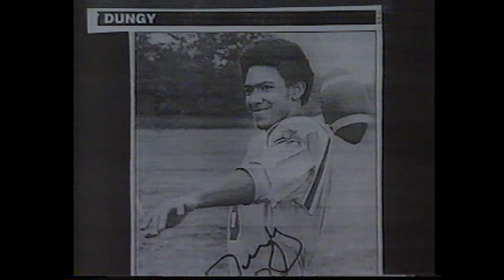Bucs Insider.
Feature story about Bucs Head Coach Tony Dungy and Bucs autograph seekes. Game ball to Bucs defense.